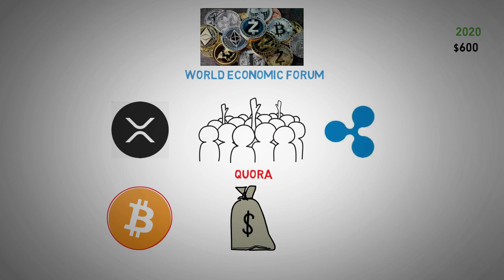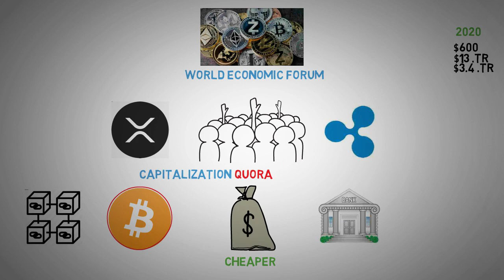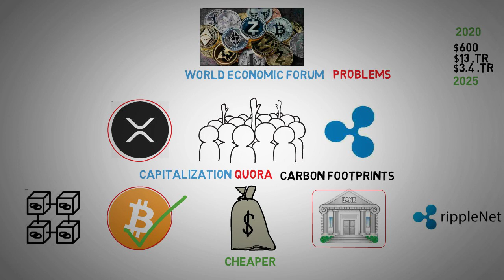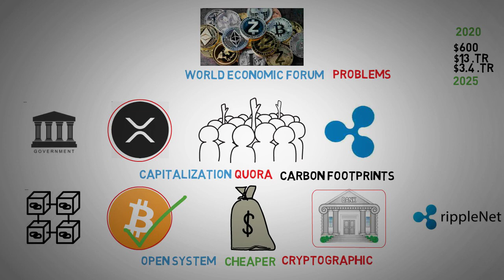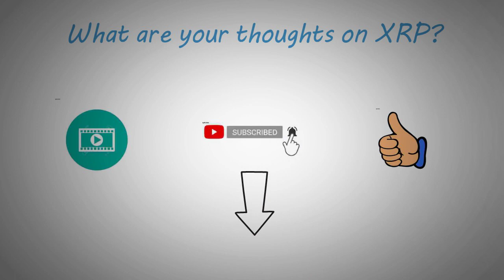XRP News Today - Ripple Coin Will Replace Dollar.